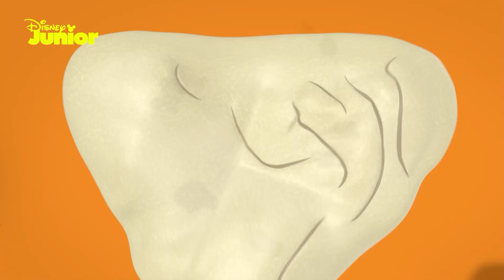Mickey Mouse Funhouse | Todos Temos Um Talento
A Margarida gostava de saber assobiar com os seus amigos. Para aprender, o grupo decide pedir ajuda às musas mas elas também não são capazes de ensiná-la. Depois de várias tentativas, Margarida encontra outro talento especial. Qual será?